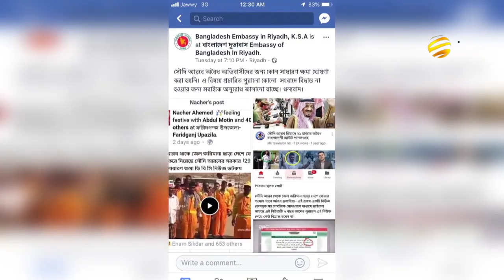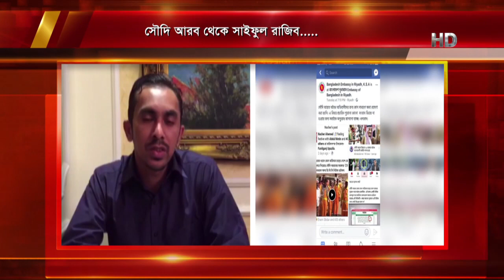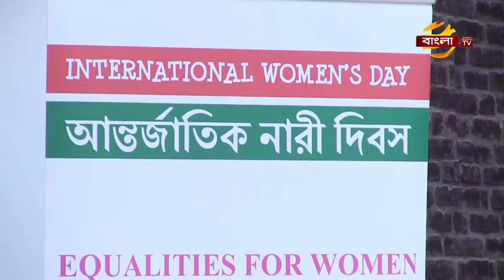সৌদি আরবে অবৈধদের সাধারণ ক্ষমার খবরটি মিথ্যা ও গুজব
সৌদি আরবে অবৈধভাবে বসবাসরত বাংলাদেশী অভিবাসীদের সাধারণ ক্ষমা ও আউট পাশের খবরটি সামাজিক যোগাযোগ মাধ্যমে ভাইরাল হওয়াকে, মিথ্যা ও গুজব বলে জানিয়েছে বাংলাদেশ দূতাবাস রিয়াদ ও বাংলাদেশ কনস্যুলেট জেদ্দা।
চলতি মাসের ২৯ তারিখ থেকে অবৈধ অভিবাসীদের জন্য সাধারণ ক্ষমা ঘোষণা করেছে সৌদি সরকার, এমন একটি নিউজ সামাজিক যোগাযোগ মাধ্যমে ভাইরাল হয়। খবরটিকে মিথ্যা ও গুজব বলে জানান, জেদ্দা বাংলাদেশ কনস্যুলেট এর শ্রম কাউন্সিলর,আমিনুল ইসলাম।এছাড়াও রিয়াদ বাংলাদেশ দূতাবাসের অফিসিয়াল ফেসবুক পেইজেও,দূতাবাসের ডেপুটি চিফ অফ মিশন নজরুল ইসলাম খবরটি মিথ্যে আখ্যা দিয়ে, প্রবাসীদের বিভ্রান্ত না হওয়ার অনুরোধ করেছেন। ২০০৭ সালে সৌদি সরকার,দেশটিতে অবৈধভাবে বসবাসরত অভিবাসীদের সাধারণ ক্ষমা করেছিল। সেসময় সংবাদটি দেশের প্রায় সবগুলো গণমাধ্যম গুরুত্বের সাথে প্রচার করে। এরই একটি ভিডিও ক্লিপ চলতি মাসের শুরুতে আবারও ফেইসবুকে ভাইরাল হয়।